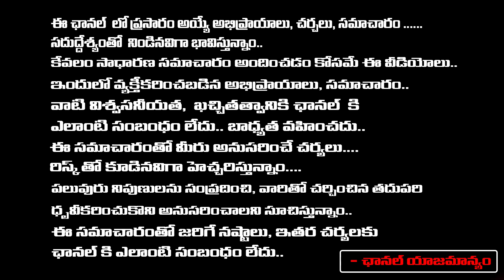కేసీఆర్ ఓడిపోతే మీకే నష్టం..ఏం జరుగుతుందంటే | KCR Sensational Words To TS Public For Early Elections